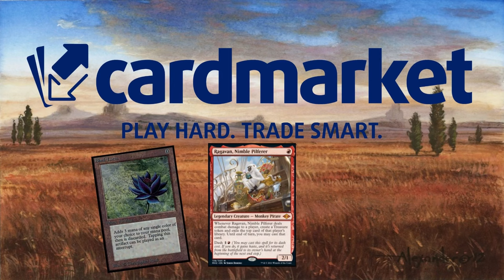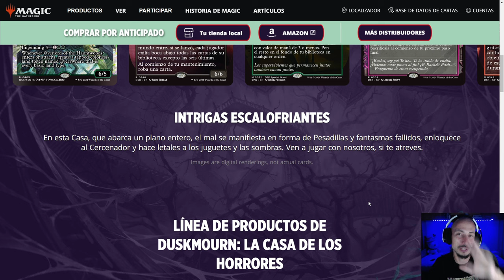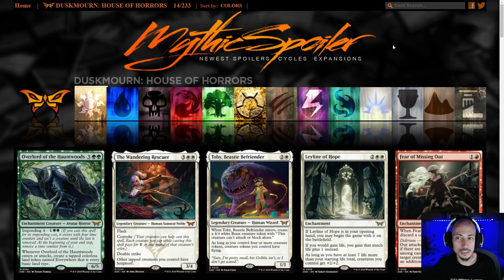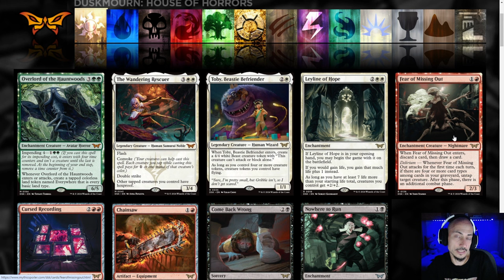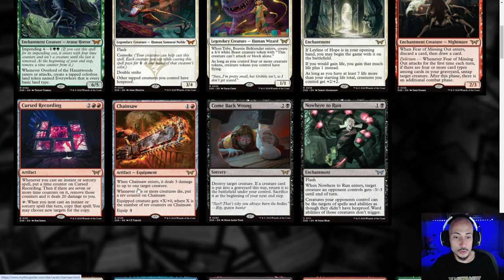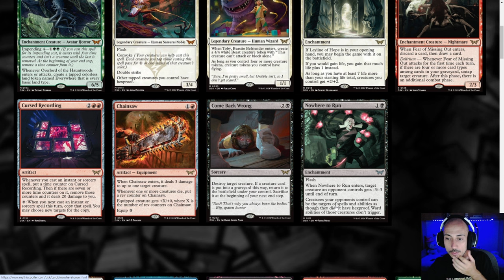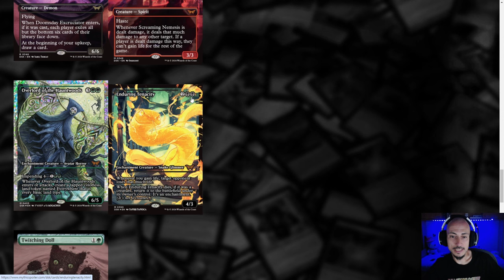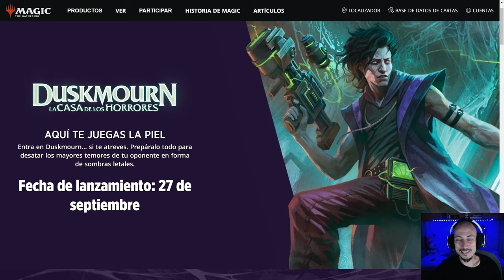TODO LOS QUE SABEMOS DE Duskmourn: La casa de los horrores. EL FUTURO DEL JUEGO